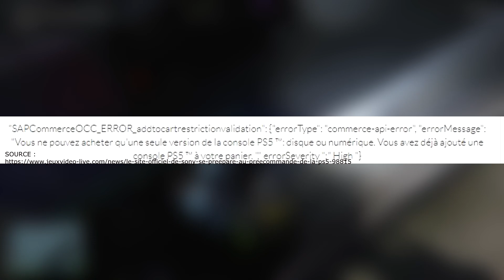[RUMEUR] ON NE POURRA ACHETER QU'UNE SEULE PS5 PAR FOYER ?